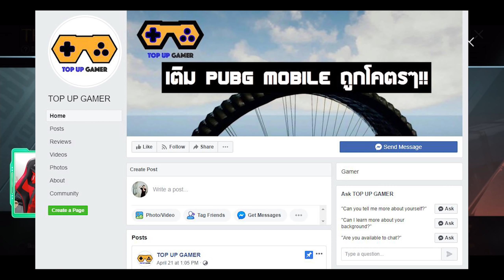PUBG Mobile - จบสักทีกับกงล้อฟาโรธ์!!!!!! [Opening THE PHARAOH RISES EP.4 (Final) - LIVE Highlight]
เติมเงิน PUBG MOBILE ได้ทาง:
1. เติมบัตร Razer Gold Pin ด้วยตัวเองได้ที่
2. เติมผ่าน Topup Gamer
    💸 เติม Pubg ถูกที่สุด และไวที่สุด

The RedMagic 5S โทรศัพท์เกมเมอร์ที่แท้จริง
    • 144Hz: refresh rate 6.65″ AMOLED ESports Display
    • กล้อง 64MP Sony Triple Camera: IMX686 Sensor+ Super-night mode
    • รองรับสัญญาณ 5G: SA + NSA dual modes support all key regions
    • แบตเตอรี่ 4,500 mAh Up to 55W Quick Charge
    • หน่วยความจำ LPDDR5 12GB + UFS 3.1 256GB
    • Active Liquid-Turbo Fan 3.0-Supreme Cooling Accessory: Trinity Cooling System
    • Built-in 320Hz Shoulder Trigger Buttons: Play Like a Pro

สามารถ Pre-order Red Magic 5S ได้ตั้ง 26 สิงหาคมนี้เป็นต้นไป

❗❗❗  ลิ้งค์สมัครสมาชิก  ❗❗❗

สามารถซัพพอร์ทผมโดยการเป็น  "👑สมาชิก👑"  หรือ  "💲โดเนท💲"  ได้ทุกช่องทางนะครับ ไม่ว่าจะ Facebook หรือ Youtube ก็ตาม เพราะผมสตรีมพร้อมๆกันทั้งสองช่องทาง ❗❗❗

ถ้าชอบก็กด LIKE และ SUBSCRIBE เป็นกำลังใจให้ผมทำคลิปออกมาอีกเรื่อยๆด้วยนะค้าบบบบบบบ😊

** Credits **

* โปรแกรมพูดคุย *

- 32 Gb Ram Pc Ddr4/3200 G.skill Trident Z Rgb 8x4